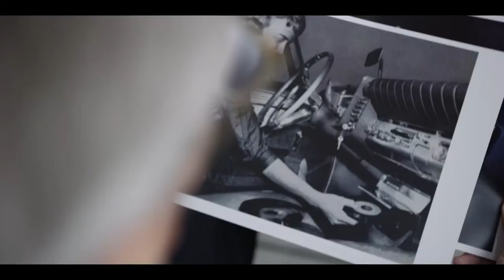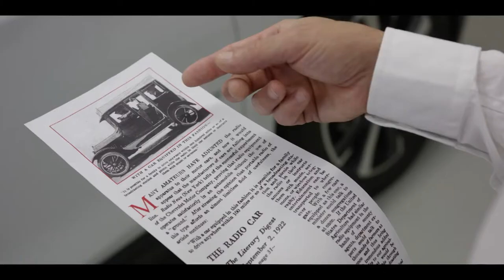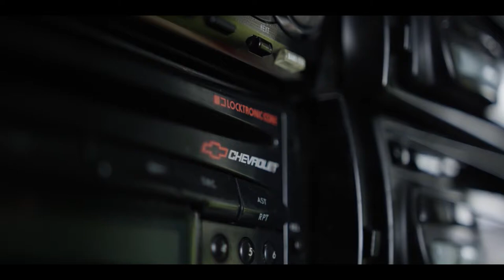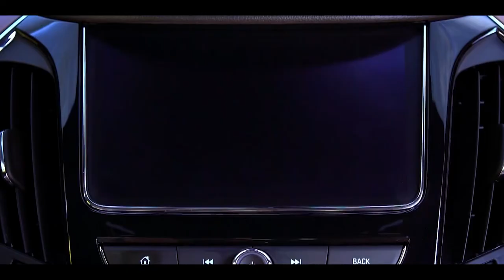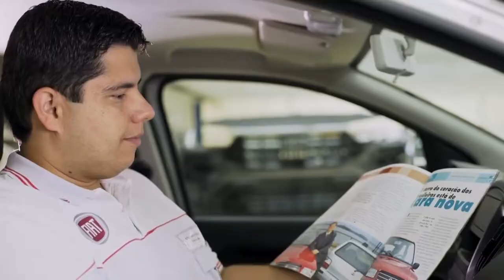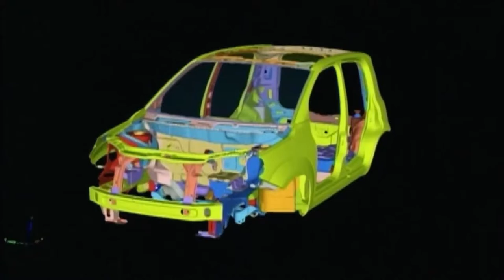Programa Bahia Motor 25 / 12 / 2021